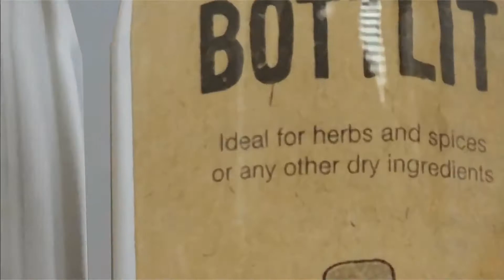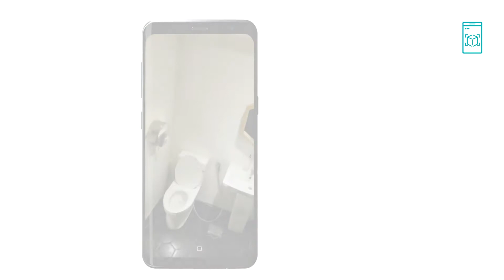예간아이티 소개 영상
안녕하세요 예간아이티 입니다.